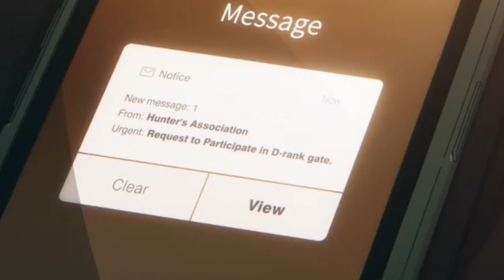Jinwoo Parties Up With Criminals | Solo Leveling Reaction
Jinwoo puts his plan into action to cure his mothers eternal sleep disease but runs into a obstacle!